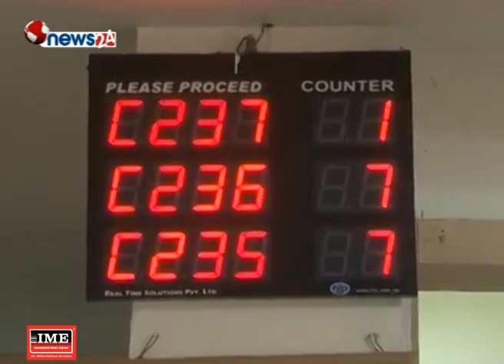ब्याजदर भन्दा तरलताको समस्या समाधान गर्नुपर्नेमा बैंकर्सको जोड - NEWS24 TV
बैंक तथा वित्तीय संस्थामा ब्याजदर समस्या बढदै गएको आवस्थामा बैंकर्सहरुले भने निक्षेप भन्दा कर्जाको माग बढेको बताएका छन् ।  बजारमा ब्याजदरको समस्या नभएको बताउँदै बैंकर्सहरुले कर्जाको माग उच्च हुँदा तरलताले कर्जा पूँजी निक्षेप अनुपात सिसिडी रेसियो कसिलो बनेको बताएका छन् । त्यसैले ब्याजदरमा कडाई गर्नुभन्दा तरलता बढाउने विकल्पहरुको खोजिमा लाग्नु पर्ने बैंकहरुको भनाई छ । बजारभन्दा बाहिरबाट ब्याजदरमा नियन्त्रण गर्दा बैंकको नाफा समेत प्रभावित हुने चिन्तामा बैंकर्सहरु छन् । त्यसैले ब्याजदरलाई बजारले नै निर्धारण गर्न छाडिदिनुपर्ने र तरलता सिर्जना गर्न काम गर्नुपर्ने बैंकर्सहरुको धारणा छ ।